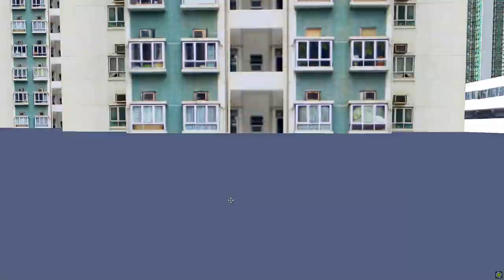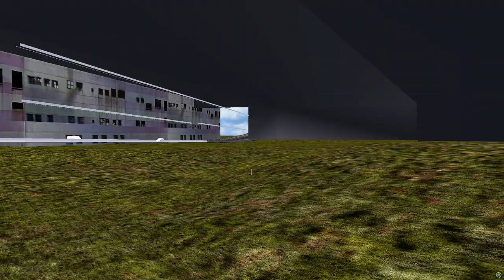[OMSI 2]CityFlyer E500MMC 88R{沙田第一城~中環}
城巴88R線 {沙田第一城↔中環}
CTB Route 88R {Shatin City One ~ Central}
Map:88R(Credit:Unknown)
Link:N/A

Bus:Cityflyer E500MMC(Edited by me)
Link:N/A
Laptop SPECS:
MSI GF65
CPU:Intel(R) Core(TM) i7-10750H CPU @ 2.60GHz   2.59 GHz
GPU:GeForce RTX 2060
RAM:24 GB
Sub to these guys:
Sweetfx installed
Terrible Driving :)
THX all makers :))